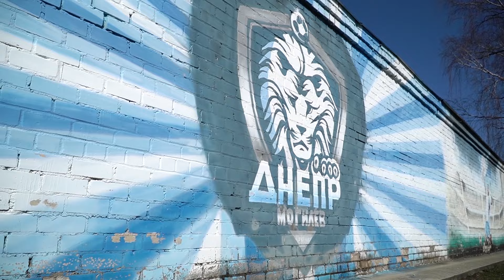Легенда львов. Интервью с Евгением Каповым.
Всю жизнь отдал «Днепру», с большего могилевскому, немного рогачевскому… Евгений Капов — символ «львов», о котором в городе знают все. Пришла пора познакомиться и нашему зрителю — внимание на экран!